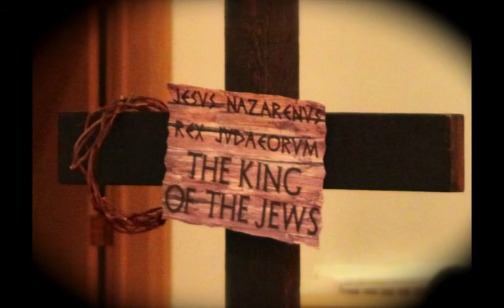Prayer Walk of the Passion 2013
Prayer Walk of the Passion presented by the children of Emmaus Lutheran Church, Racine, WI, 20 March 2013